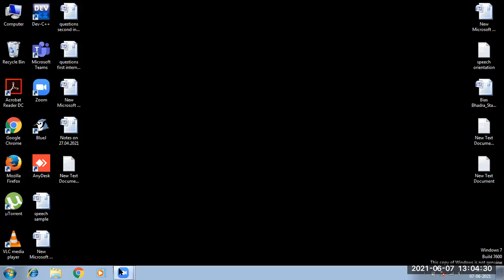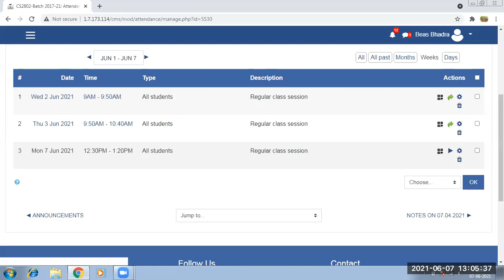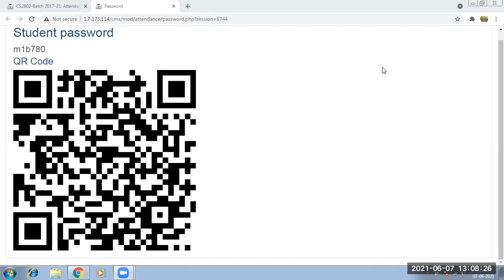LEC 30_CS 2802_07.06.2021